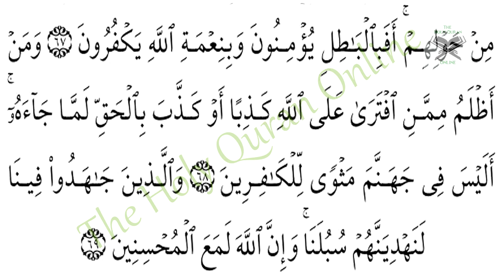Surah AL ANKABOOT(the Spider)سورة العنكبوت - Recitiation Of Holy Quran - 29 Surah Of Holy Quran